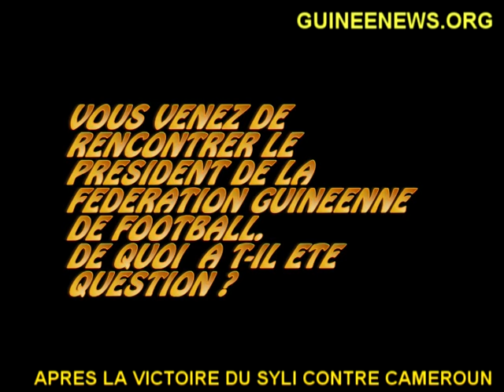Suivez l'ambiance festive des joueurs du Syli National de Guinée...